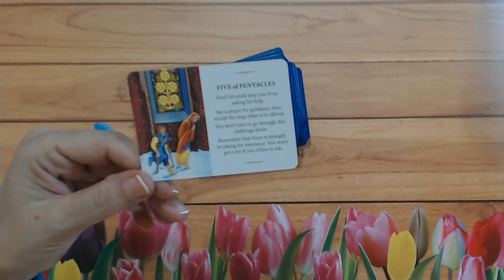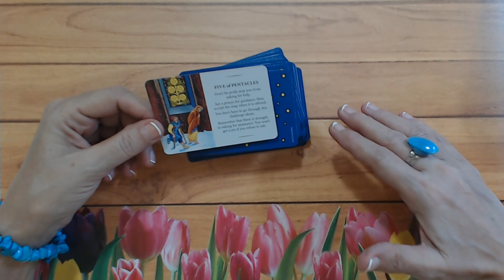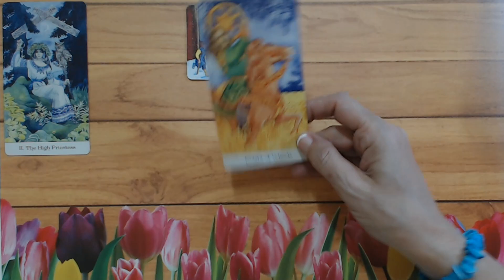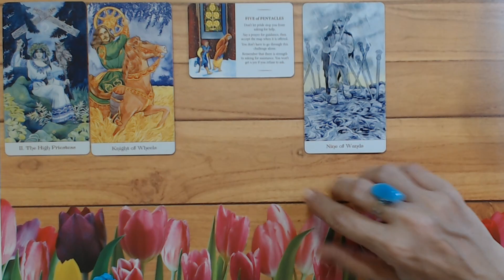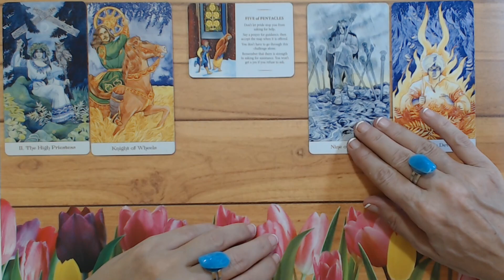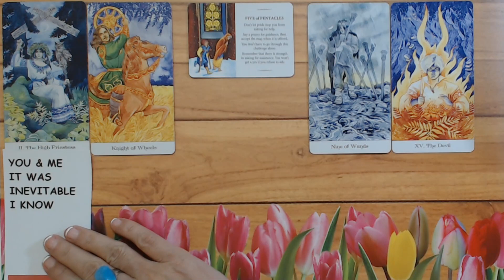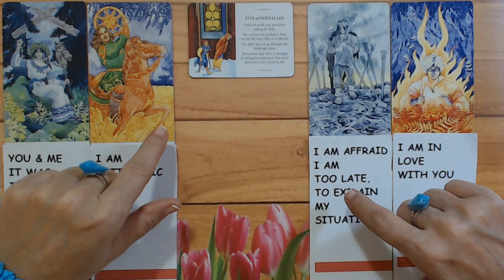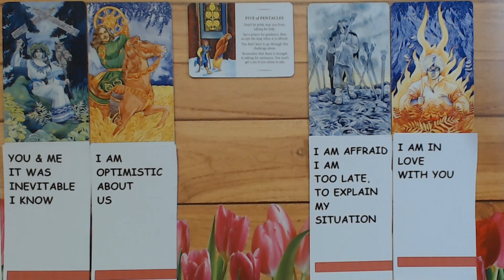❤️ Daily Tarot Reading for March 16th 2022 - Ivana Tarot 💛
Daily tarot card reading, love & general, with Ivana Tarot.